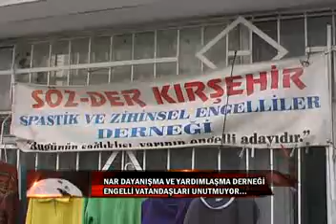ENGELLİ TEKERLEKLİ SANDALYE